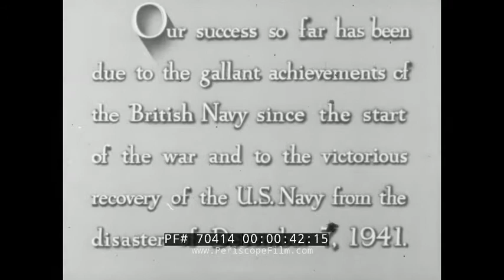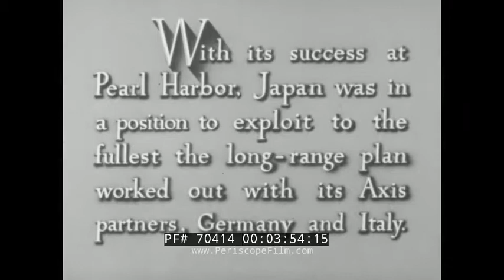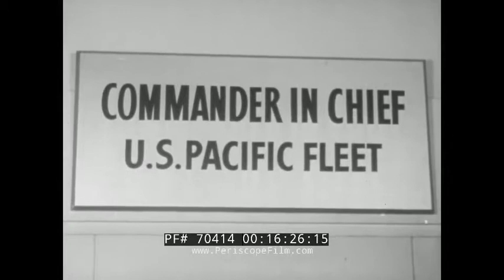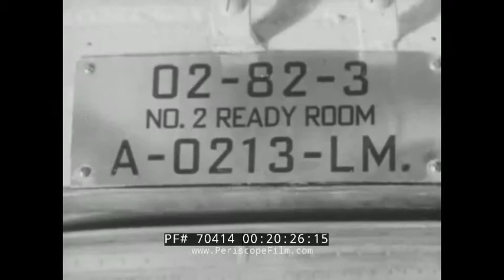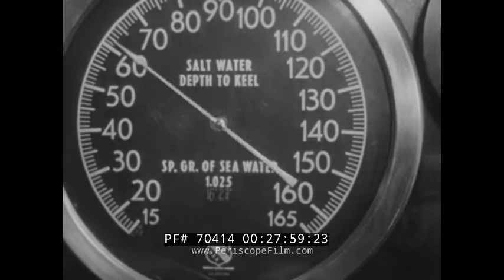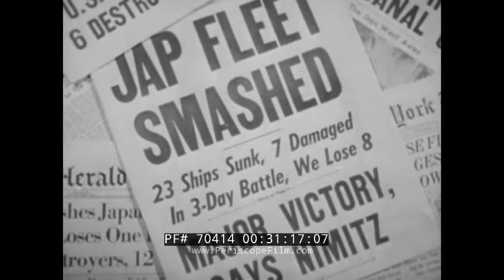U.S. NAVY 1941-1942 " WAR ON THE SEAS " WORLD WAR II PEARL HARBOR to NORTH AFRICA 70414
Presented by the U.S. Navy and produced by The March Of Time, War On The Seas (MN-1532) is a short Navy film from 1943 that tells viewers the story of the Navy from its recovery of Pearl Harbor up through the invasion of North Africa at the end of 1942. The film opens with Japanese footage of its pilots climbing into planes and taking off from an air craft carrier on 7 December 1941. Japanese bombers fly through the sky toward Pearl Harbor. Japanese forces drop bombs on U.S. Navy targets at Pearl Harbor. Footage shows Japanese strikes on U.S. ships and grounded planes; the U.S. ships are on fire and sinking in the harbor. The film then shows viewers the aftermath of the attack on Pearl Harbor and the damage to the Navy’s Pacific Fleet, including destroyed planes and hangers reduced to rubble. Navy salvage divers begin work in Pearl Harbor (03:14). In Japan, Japanese Prime Minister Hideki Tojo and his war cabinet pose for a photo (04:03). Adolf Hitler and his generals meet and review plans for war at a mountain location (05:19). The film shows some of the ships and submarines that make up Germany’s naval force (06:42). The U.S. Navy sets up defensive positions and sea mines along the Atlantic coast (07:20). Men load up Naval patrol bombers (07:55); a bomber—what appears to be a PBY-5 Catalina—rolls into the water from a ship and then takes off. The PBY-5 patrols the skies looking for German U-boats. German officers in a U-boat prepare to dive the ship (09:15); the Navy’s PBY-5 bombs a U-boat. The film shows footage of cargo ship convoys on the Atlantic. A German U-boat surfaces (10:44) and prepares to fire a torpedo at a cargo ship in the dark of night. The cargo ship is hit and is engulfed in flames. U.S. Navy forces fire on a German U-boat. Nazi Luftwaffe long-range bombers take off from German bases along the coast of Norway (13:00). German dive bombers attack Allied war ships (13:32), which fire anti-aircraft guns at the Nazi planes. British naval forces maneuver in the Mediterranean Sea (14:47). British ships fire on Nazi aircraft. A German plane is hit and crashes into the sea (15:48). Admiral Chester Nimitz meets with officers to plan naval operations in the Pacific (16:30). A U.S. carrier striker force sails to engage Japanese forces near the Marshall Islands (17:32). American planes take off from the carriers while other ships fire heavy guns on Japanese targets. U.S. ships unload bombers (19:00) at a harbor in a New Zealand or Australian port. Next, the film shows viewers footage from the Battle of Midway in June 1942. Members of the Navy run out onto a carrier’s runway (20:22); Navy pilots meet in ready rooms to review the mission. Pilots man their Douglas SBD-3 Dauntless dive bombers on the deck of the carrier. They fire up their engines and taxi into takeoff position. The planes take off and fly in formation on their way to the Japanese fleet. Navy ships fire anti-aircraft guns at approaching Japanese planes (22:50), most likely Mitsubishi A6M Zero fighters and Aichi D3A dive bombers. A U.S. carrier is hit. Japanese planes take fire from U.S. guns and some crash into the ocean. A Navy squadron (25:12) begins bombing Japanese carriers. A Navy submarine is supplied before setting out in the Pacific (26:24). A Navy crew prepares to dive their submarine (27:48). The submarine fires a torpedo and hits a Japanese ship. A U.S. convoy of transport ships and warcraft sails from San Diego to the Solomon Islands carrying troops of the 1st Marine Division (28:45). Marines swarm the beaches of Guadalcanal in August 1942 (29:29). Marines march down a jungle road (29:56). Elsewhere, U.S. forces fire heavy artillery guns. Footage shows a naval battle at night in November 1942, with the firing of guns illuminating the dark night. U.S. forces invade North Africa during November 1942 (31:35). Navy ships fire guns on Axis warships. U.S. jeeps and supplies are unloaded from ships (32:20). A Navy ship is christened and put out at sea (33:30). The film shows more shots of newly built Navy combat ships leaving the docks, then concludes with footage of Navy ships at sea.